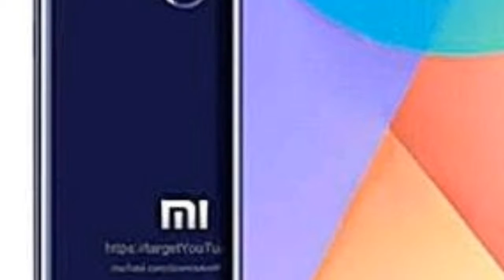Xiaomi Mi 6X/ Mi A2 Leaks specification and release date !!!